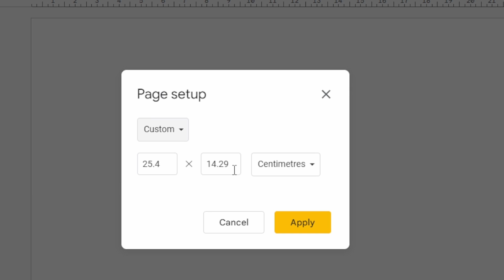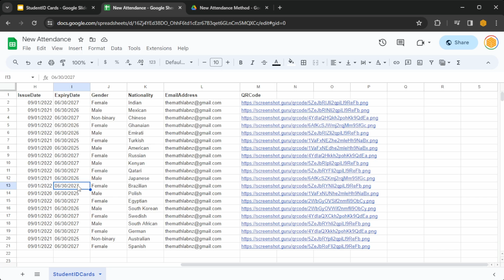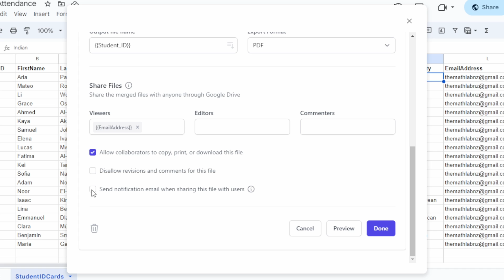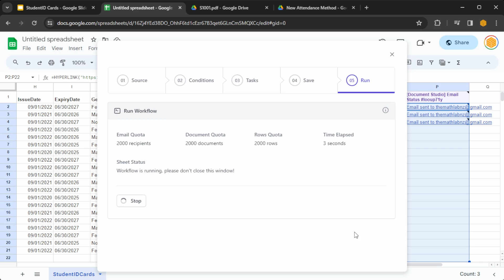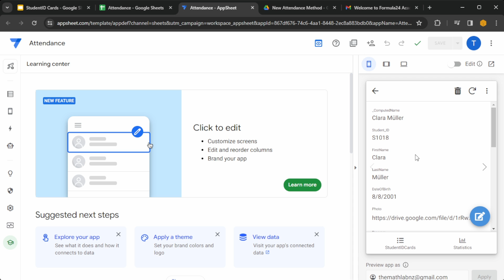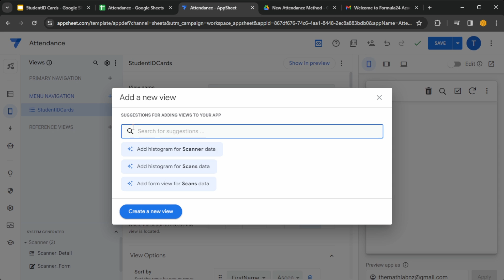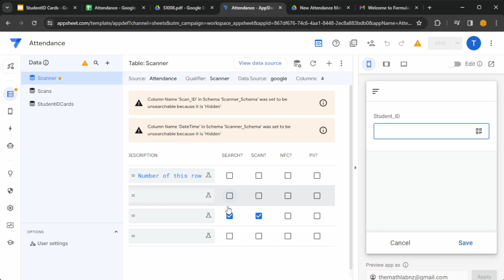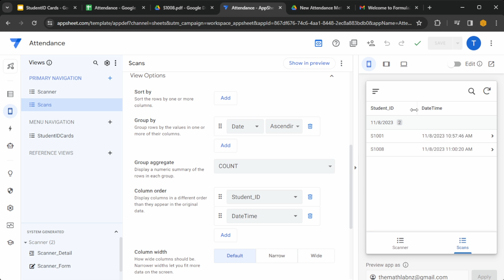How To Create A QR Attendance App System in 2024 For Teachers!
👩‍🏫 Welcome to the future of classroom attendance! In this video, I guide you through the setup of a foolproof, secure, and cost-effective attendance system using QR codes – just like airline ticketing systems but for your classroom. Say goodbye to traditional roll calls and embrace the efficiency of technology.

📱 What You'll Learn:

Creating personalized QR code-based student IDs.
Setting up an automated system for easy scanning and tracking.
Utilizing Google Sheets and add-ons for a seamless experience.
Tips on making the system accessible for all students.

🔗 Key Highlights:
0:00 Creating Student IDs Cards
8:03 Build your own Attendance App

🛠️ Tools Used:
- Google Slides
- Google Sheets
- Document Studio Add-on
- AppSheet for Custom App Creation

🧑‍🎓 Student-Friendly Features:
- Easy-to-save digital IDs
- Option to print IDs for non-smartphone users
- Quick scanning for efficient class entry

👨‍🏫 For Teachers:
- Simple setup for multiple classes
- Real-time attendance tracking
- Offline functionality with auto-sync upon reconnection

📊 Admin Dashboard:
- Customizable for attendance overview
- Integrable with Google Sheets or Looker Studio